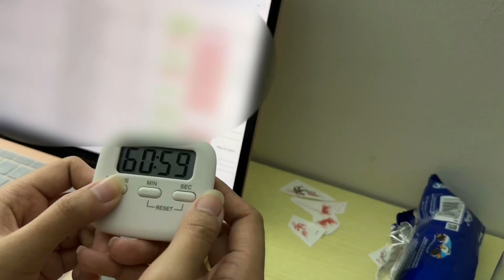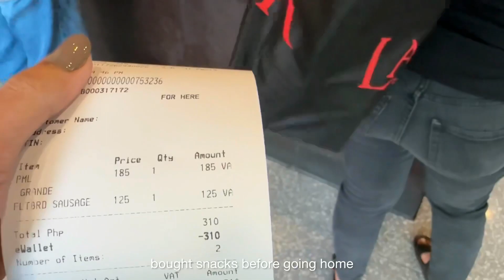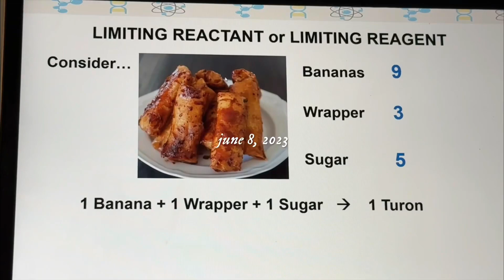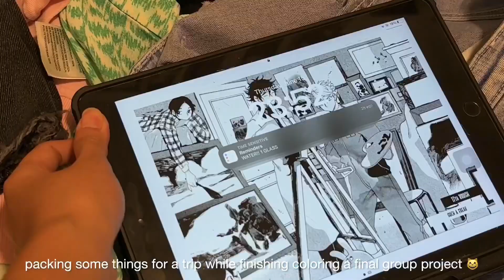🪷 glimpse of june 2023: prom snippets, school works, & friends !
more june & july memories coming! made this vlog a shorter one for people who has a short attention span :)

cash

ALSO THANK U TO 77 SUBS !! WOW THANK U SO MUCH ♡